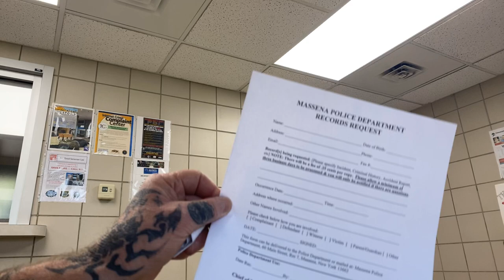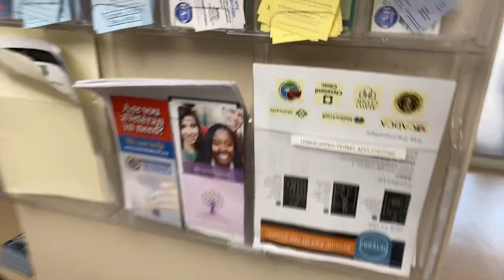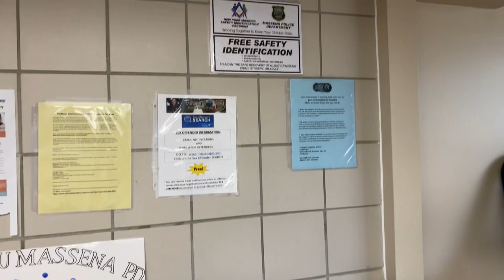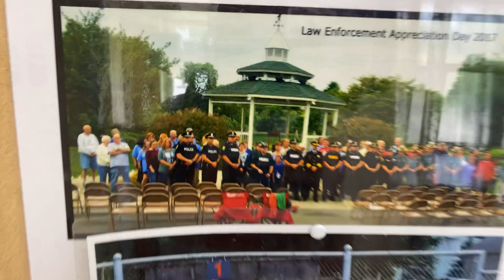MASSENA POLICE. Went for answers! Filing a complaint. got nothing!!!